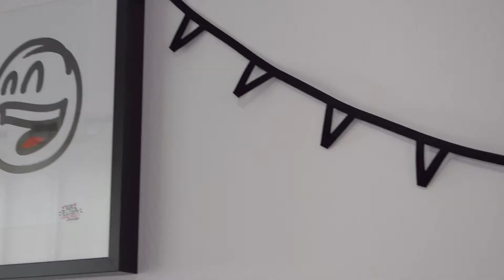7 BIAS TAPE DIY'S You need to see!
Did you know that you can DIY a lot of things with bias tape?

Here you will find all my English sewing patterns:

NEW! See the latest makes of our DIY MODE Community